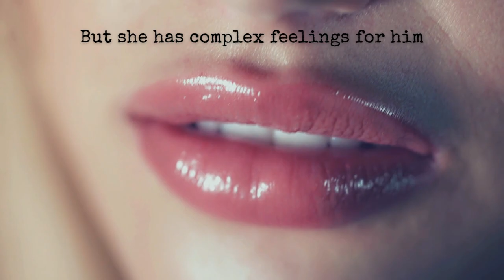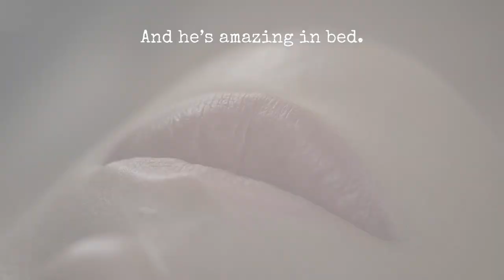Book Trailer: Primer 3: Musing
Sneak peek of LGBTQ+ erotic romance Primer 3: Musing

Release date: 09/22/23.

Book blurb:

Choose your own adventure: your fantasy OTP invites you to join them in the bedroom. Do you take the plunge and insert yourself into the action or flee the scene and leave the details to your imagination?

Post-COVID, would-be author Carmen combats a wicked case of writer’s block while juggling a thankless diner gig with an insipid online college course. To complicate matters, the sizzling situationship between Carmen and her FWB, fine-as-f*ck tech nerd Stefan, has reached the cooling stage.

Enter the muse: Carmen encounters Wallis, a smoldering trans seductress whose indecipherable motivations fan the flames of novel inspiration. The catch? Carmen’s Wallis-centric WIP features a romantic pairing with Yumi, her RL sapphic lover.

As creation calls, dedication rules. The boundaries between fiction and reality begin to blur; and Carmen finds herself smack-dab in the middle of an uncanny life-imitating-art scenario. Will she pen her way out of her predicament or will the plot consume her?

Primer 3: Musing is the third book in standalone series Primer.

Genres: LGBTQ+/Contemporary/Erotica/Romance

Warning: this book contains strong language, substance abuse, and explicit sexual content. Reader discretion is advised.

Book trailer created and edited by R. N. Jayne.

Sexual body in underwear © alexey_ds from Getty Images Signature
Slim sexy woman dancing on smoke dark stage in front of light projector… © Kristina Kokhanova from Getty Images
These abs didn't just appear overnight © Yuri_Arcurs from Getty Images Signature
Woman typing on laptop © ouh_desire from Getty Images
Close-up of woman touching smooth and soft legs © selected-takes from Getty Images Signature
Orchid Phalaenopsis blooming © imv from Getty Images Signature
Photographer at working © xijian from Getty Images Signature
The pants zipper © 97star from Getty Images Signature
Young Athletic Man Taking Shower © hoozone from Getty Images Signature
Close-up of male hands taking off the black bra with his girlfriend… © iStock_Oles from Getty Images
Sexy woman closeup © selected-takes from Getty Images
Girl lips © borealisgallery from Getty Images Signature
Signature Milk splash, Slow Motion © Sora Photography from Getty Images
Passionate lesbian couple holding hands indoors © Alona Khylia from Getty Images
Two sensual high fashion models in bra, blond and brunette… © borealisgallery from Getty Images Signature
Woman writing in her diary at sunset © danr13 from Getty Images
Girl squeezes and stretches the red dress with her own hand © Dzmitry Shynkarou from Getty Images
Anthurium blooming time lapse video, close range © imv from Getty Images Signature